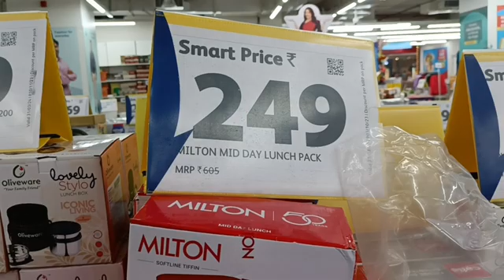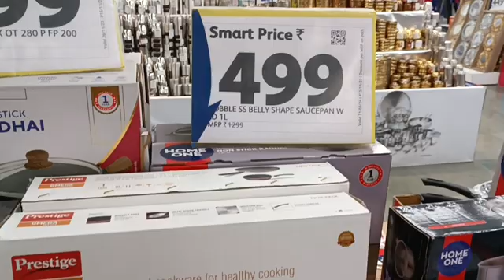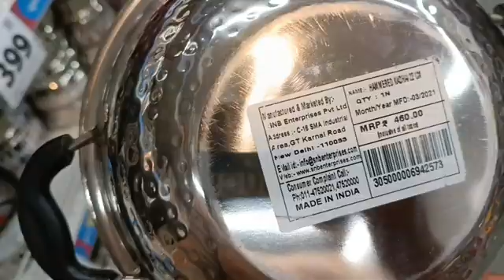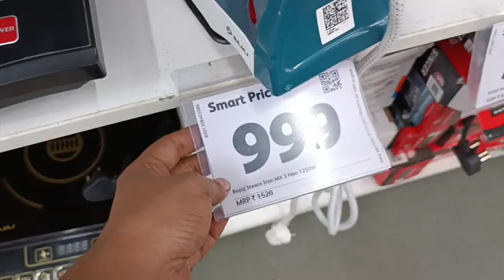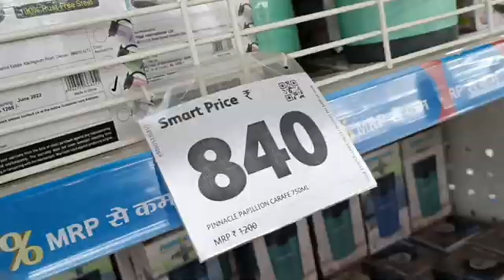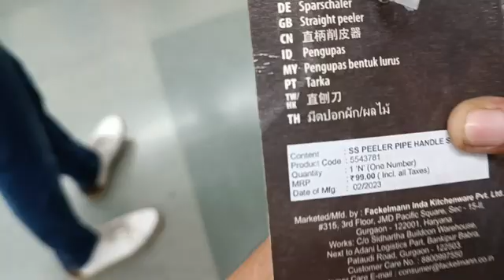Reliance Smart Bazaar, kitchen Product 80% Off For Winter| Smart Bazaar offers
Address - Phoneix united mall Lucknow

smart bazaar
reliance smart bazaar grocery
reliance smart bazaar diwali offers
reliance smart offers today 2023
reliance smart bazaar cheapest offer
diwali sale
reliance smart bazaar kitchen product under 99 rs
kitchen product
reliance smart bazaar diwali offer
reliance smart offers today
smart bazaar 2023 diwali special offer
amazon offers today
diwali offer
diwali special
amazon haul
smart bazaar grocery sale
smart bazaar supermarket
diwali offers
reliance smart offers
reliance smart bazaar kitchen product price list
amazon com online shopping
smart bazaar kitchen items
smart bazaar grocery
reliance smart bazaar chennai offers
diwali offer reliance smart
vishal mega mart offers
diwali sale in smart bazaar
diwali offers in smart bazar
smart bazaar 2023 winter special offer
full paisa vasool sale 2023
reliance smart bazaar kitchen product under 99rs for diwali
household items
kitchen product under 99 rs for diwali
groceries
kitchen gadgets
reliance smart bazaar buy 1 get 1 free offer
smart bazaar kitchen products under 99 rs
smart bazaar offers today 80%off
kitchenware products
reliance smart bazaar new kitchen products
smart bazaar winter collection
reliance smart bazaar buy one get one free
reliance smart bazaar under 99 rs products
winter sale 2023
reliance smart bazaar winter collection
reliance smart bazaar kitchen products price list
reliance smart bazaar new collection
reliance bazaar tuar
kitchen product starting 50rs for diwali
kitchen products haul
reliance smart bazaar stainless steel kitchen product
reliance smart bazaar buy one get two free offer
smart offers today
reliance smart bazaar cheapest diwali offers today
all products buy one get one free for diwali
reliance smart
smart bazaar diwali offers
reliance smart point
smartbazar
smart bazaar today offers
winter special
winter sale
winter offer
kitchen product under 99 rs for winter
reliance smart grocery shopping
smart bazaar kitchenwere items
dmart today offers
d mart haul
kitchen products
smart bazaar 80% off
80% off useful and unique kitchen gadgets
full paisa vasool sale samart bazaar
viral video
smart bazaar full paisa vasool sale
reliance bazaar home decor haul
kitchen product 90% off for diwali
reliance smart bazaar 90%off diwali offers
reliance smart bazaar today buy 1 get 2 free
shopping mall
kitchenware items
99 rs
reliance smart bazaar offers today 2023
smart super store
reliance mall
d mart diwali offers 2023
diwali offer 2023
reliance smart bazaar kitchen items
smart bazaar boggest sale